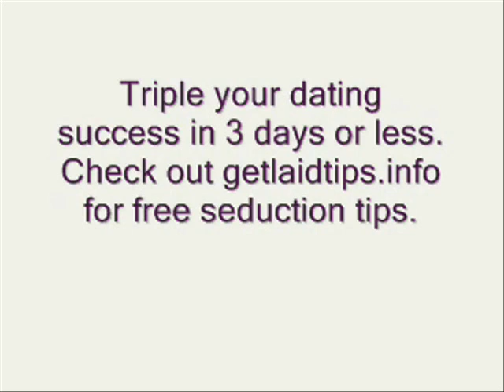Guide To Sucessful Internet Dating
Where to find free dating websites, and 2 social networking website that is a dating market. Also how to get dates with this "mass msg" tactic.